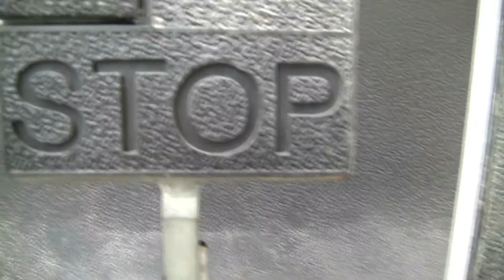Orphan Kitty checks out the golf cart